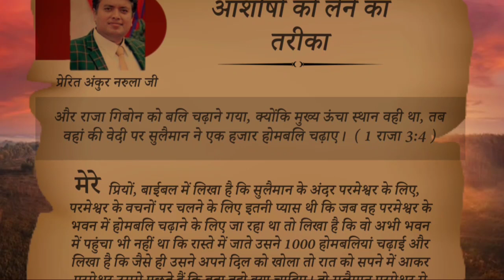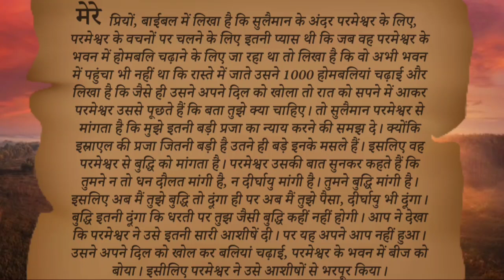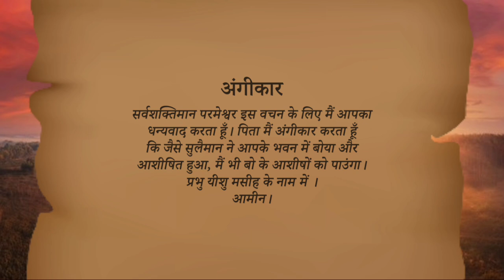आशिषों को लेने का तरीका । Book of My Prophecy 23-10-2021 by Apostle Ankur Narula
मेरी भविष्यवाणियों की पुस्तक । Book of My Prophecy 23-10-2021 । हिंदी ऑडियो। By Apostle Ankur Narula

meri bhavishyvani ki pustak। 23-अक्टूबर-2021 hindi audio.
the book of my prophecies 23 October 2021

मेरी भविष्यवाणियों की पुस्तक । आज का वचन । 23 अक्टूबर 2021